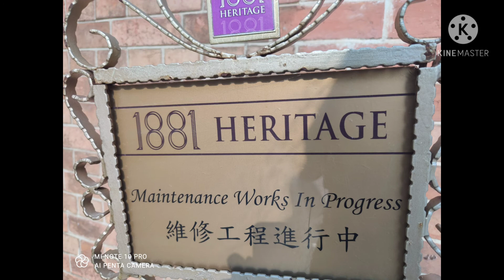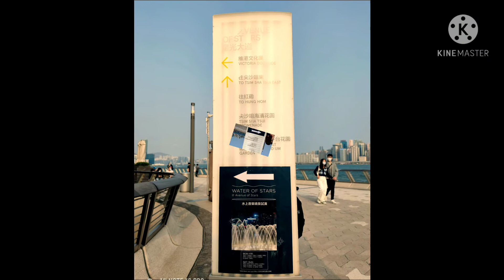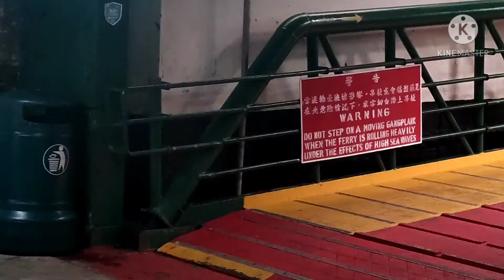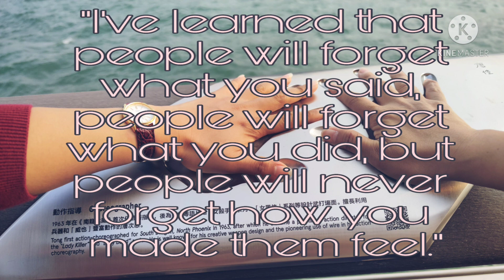walking and Hanging around TST (TSIM SHA Tsui) HONG KONG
As a part of (OFW ) Overseas Filipino Workers we will show to everyone how we spent our day off after a long week.. Actually we do many activities during day off but this time we will just walk around because we do hike most of the time..for we just walk around the City...enjoy!!!